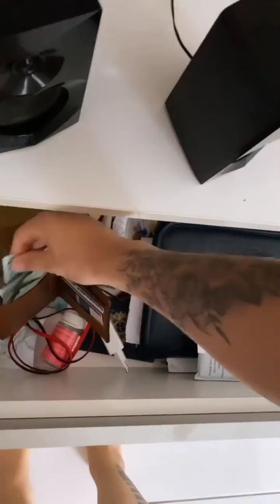Rico Melquíades fala que não entendi porque chama ele de feia